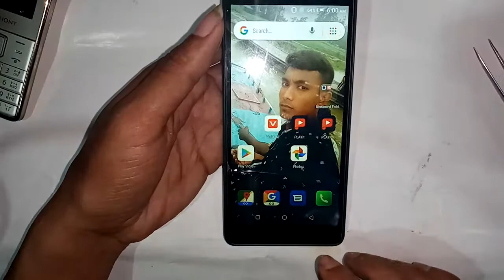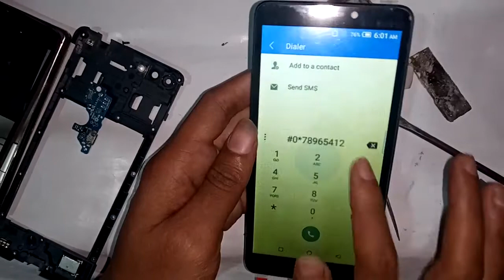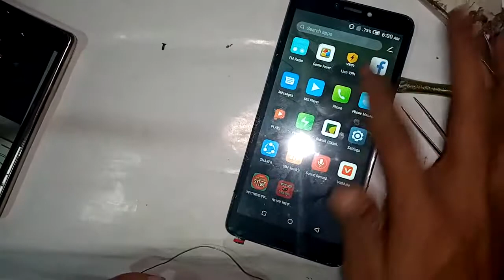itel A52 Touch Replace // replace touch itel a52 phone